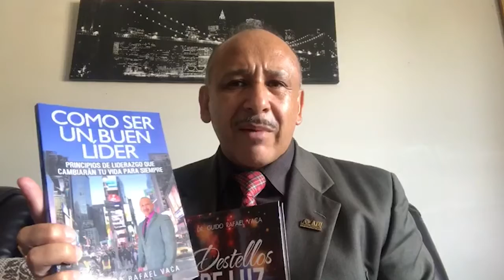CON CULTURA SE VIVE MEJOR - (Guido Vaca)“ En la voz del Poeta del Pueblo”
CON CULTURA SE VIVE MEJOR
“En la voz del Poeta del Pueblo”

Presentador: Dr. Guido Vaca

El tema de hoy es de carácter cultural, para engrandecer nuestro rol, inmenso en la sociedad
Con la cultura se construye una fructífera sociedad, si no hay cultura, es imposible construir una sociedad en desarrollo
¿Mi pregunta?
¿Qué es lo que están aportando, dentro de una sociedad y cómo lo están realizando?
La solución está en que debemos educarnos, tomemos la iniciativa del emprendimiento educativa, para poder fortalecer nuestra cultura e consecuentemente los resultados, serán favorables a tener buenas ideas, para desarrollar la auténtica estrategia, que nos lleve hacia el desarrollo de una buena comunidad.
Muchas gracias por ese apoyo, que es el principal incentivo pata seguir, navegando en el ancho mundo de la cultura.